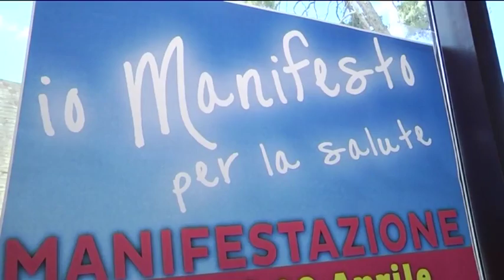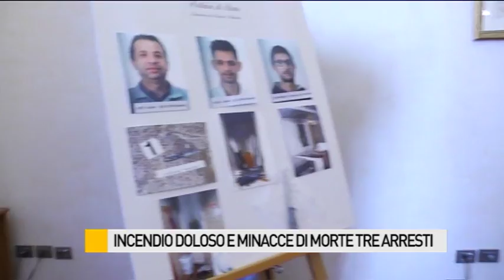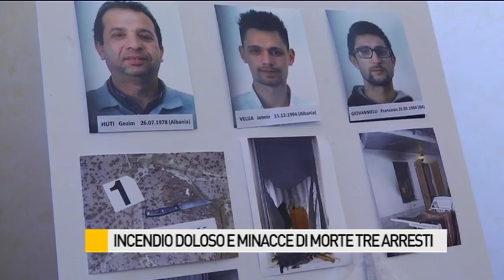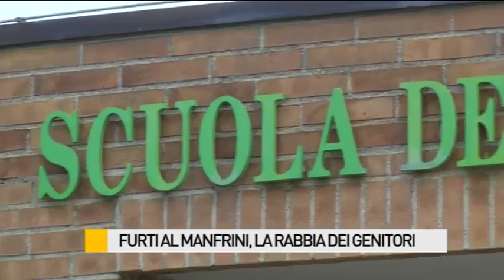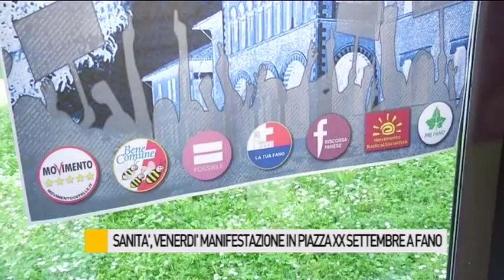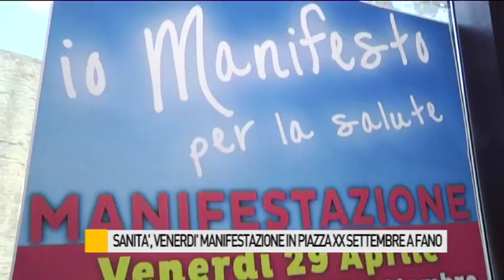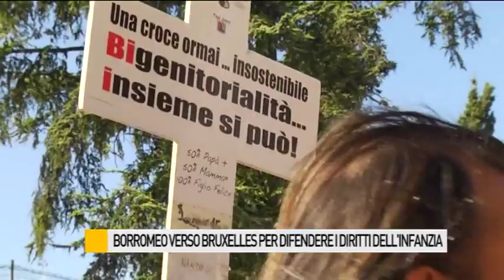Occhio alla NOTIZIA 27/4/2016